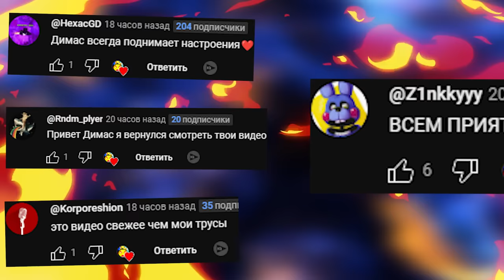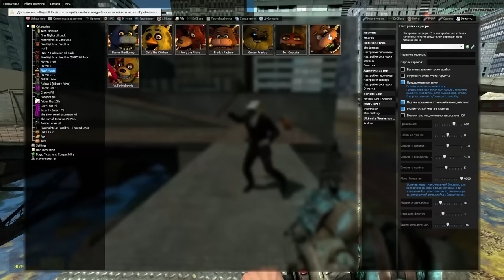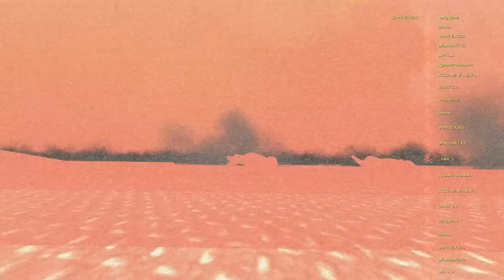ЧТО ТЫ ВЫБЕРЕШЬ АНИМАТРОНИКА ИЛИ УПАСТЬ В ОТХОДЫ В ГАРРИС МОД FNAF ► Garry's Mod